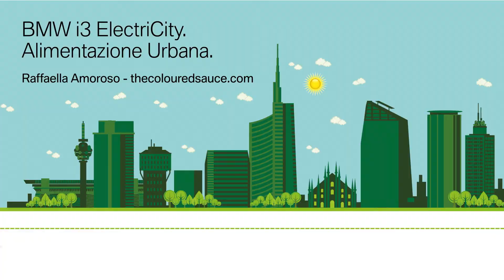BMW i3 ElectriCity - Raffaella Amoroso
Con Raffaella abbiamo imparato molte cose sulla guida a bordo di BMW i3. Ora non vi resta che provarla. Registratevi per un Test Drive!